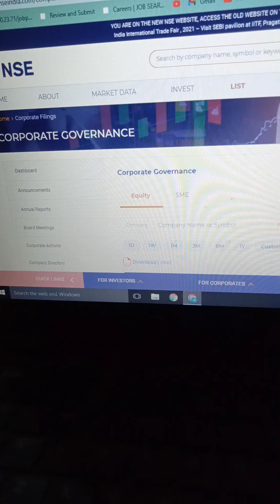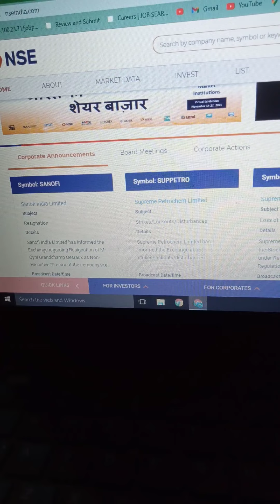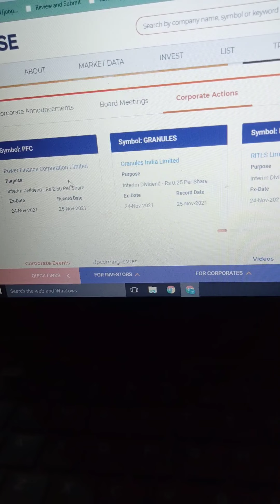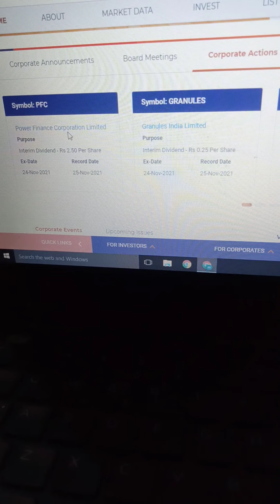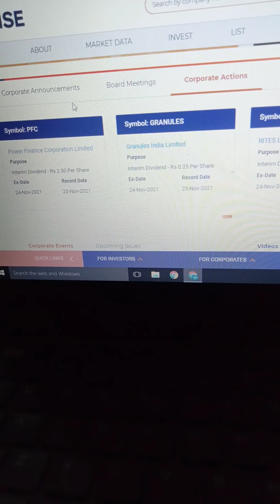How to check company bonus and announcements on NSE Stock Exchange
corporate action,bonus announcement check